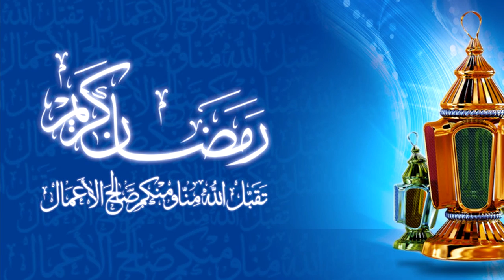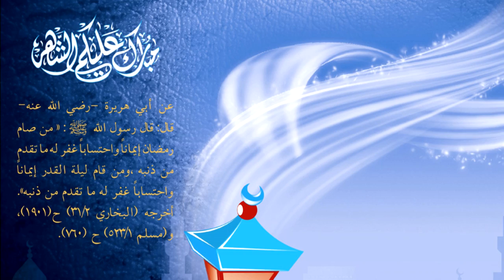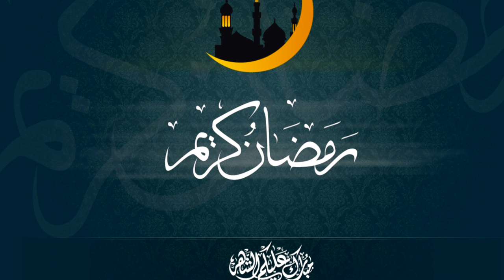Marhab Beka Ramadan (Harari)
Khinga Wahre Soman Written by Eid Afandi